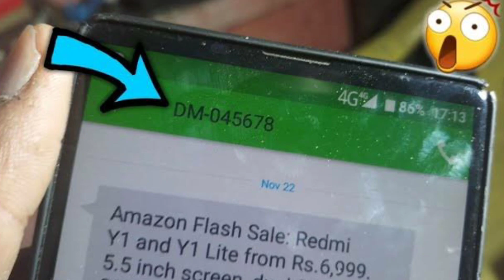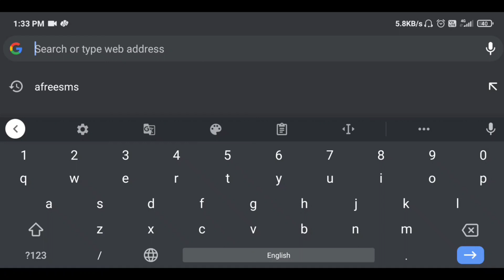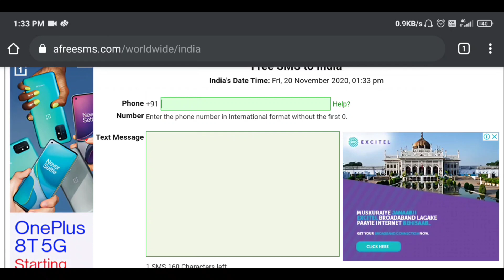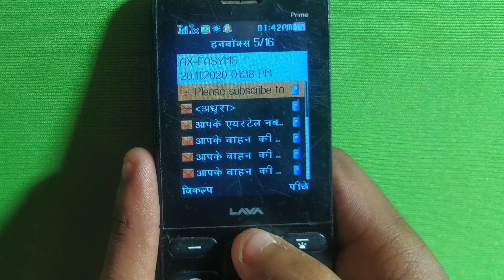SMS Send Without Showing Your Number ? Private SMS Send ? Free SMS Send ! afreesms ✉️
Namaskar Dosto
maine is video me btaya hai ki aap kaise sms kisi ko bhi send karenge to apka number show nhi hoga or dosto maine btaya hai ki aap kaise free me sms send kar sakte hai internet ke madhyam se or website se free mein sms Kaise send kiya jata hai a free SMS ke jariye

Macbook Air M1 Laptop
Samsungs23 :-
Camera Sony Zv-e10
Sony 50mm 1.8 Lens :-
Samsung SSD 1TB
Digitek 18 inch Ringlight
Digitek Light Stand :-
Digitek Traipod
Vloging tripod
Boya by-m1 Mic
Hollyland Lark M2 Wireless Mic
SYSKA RGB Bulb
Wipro Tube Light